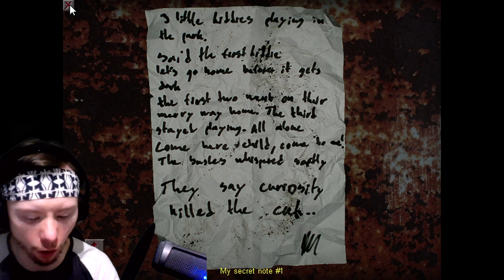THE UNDERGROUND PASSAGE OF DEATH | Cry Of Fear